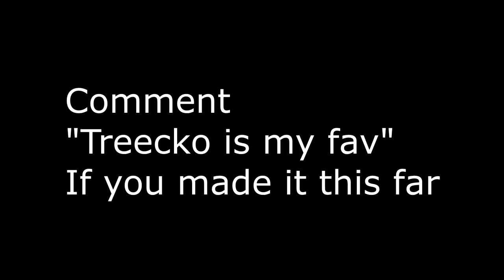POKEMON RPG Announced For SWITCH (E3 2017)